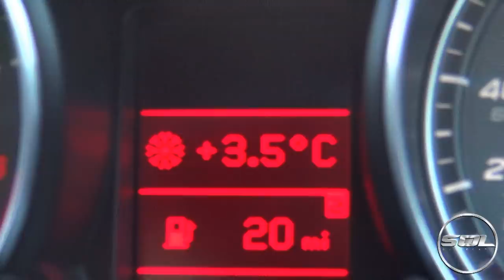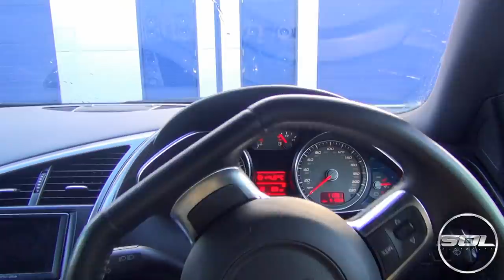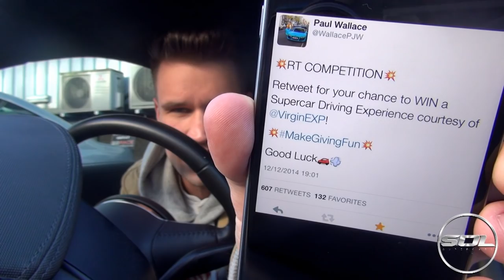Audi R8 POV Vlog Update!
Tuesday Vlog in the R8! POV action and some awesome sounds. I also talk about the twitter competition and this Saturday's Christmas special!